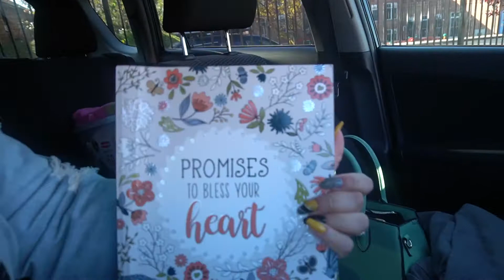VLOG: Golf, Family Game Night, and of course Trey!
Ben goes golfing with Dad and we spend more time with Trey!